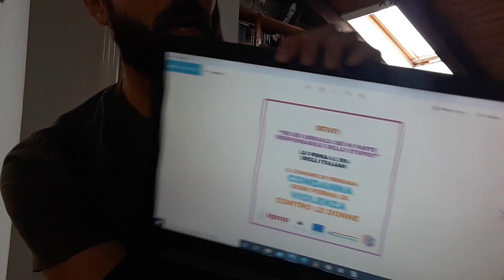La sottile arte di fraintendere l'ovvio!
Non è esattamente il miglior modo per presentarsi a youtube, lo so... ma devo sfogarmi un po'...